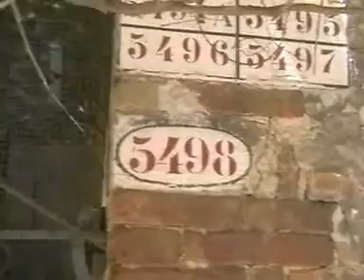г Венеция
Описание